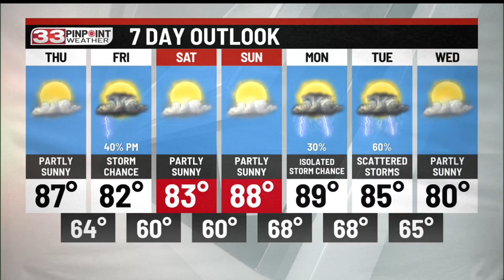Sunny day Wednesday